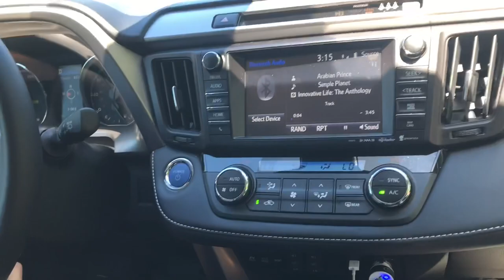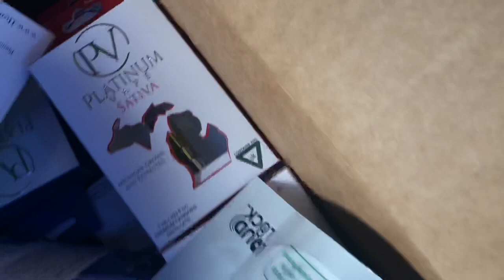BUYING $1900 IN CARTRIDGES FROM A DISPENSARY (Detroit)